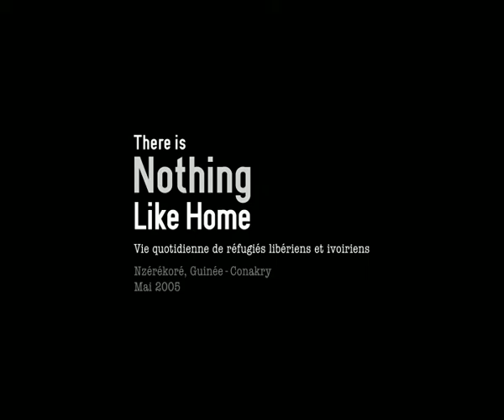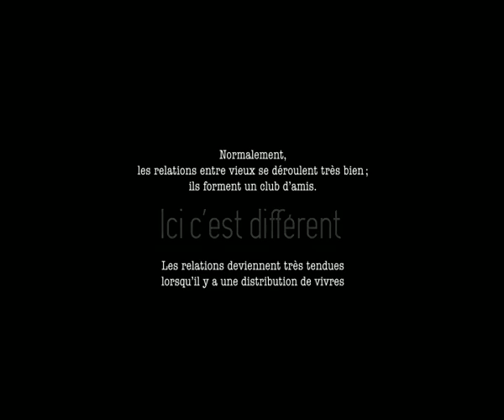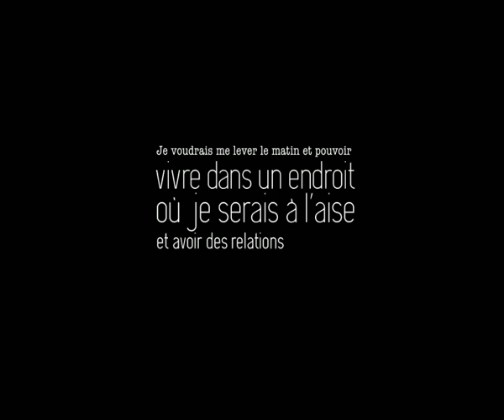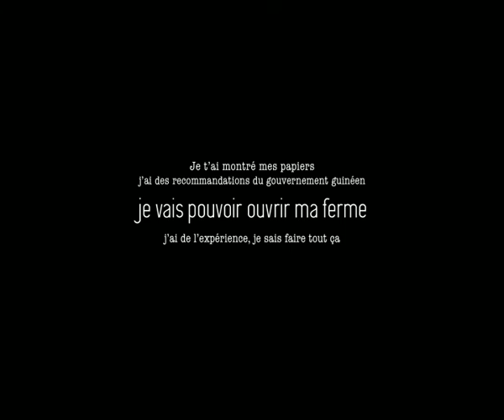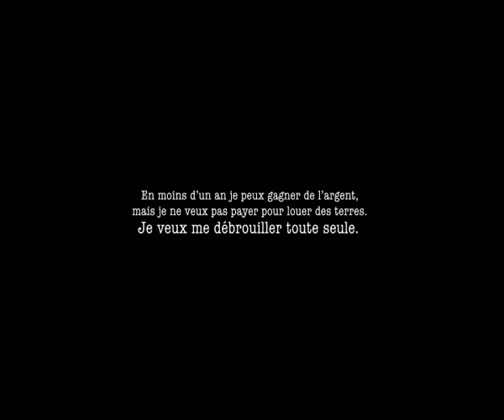NOTHING LIKE HOME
THERE'S NOTHING LIKE HOME GUINÉE (CONAKRY), 2005

Guinée Forestière:
Frontières libériennes et ivoiriennes. Vie quotidienne dans un camp de réfugiés.

SYNOPSIS
Dans des camps de réfugiés, des femmes et des hommes nous parlent de leur vie intime et intérieure et de leurs difficultés à vivre ensemble de façon précaire et forcée.

Durée : 7'06
Contenus : Photographies, prises de son & animations typographiques
Réalisation : Benjamin Béchet, Grégory Hiétin
Animations typographiques: Michel Welfringer
Mixage Son: Christophe Déplante
Coproduction : Mai 2005 Médecins Sans Frontières